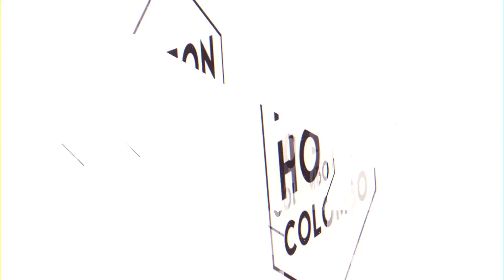Abstract Event Promo | After Effects template